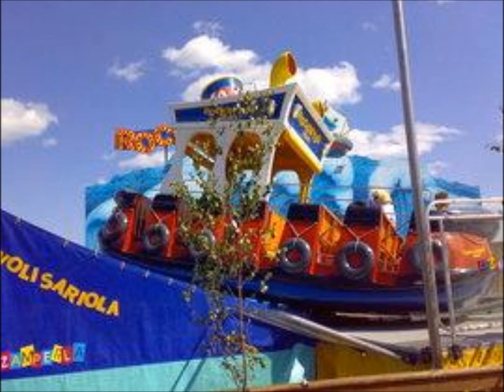Europa Tivoli & Tivoli Matti Sariola.wmv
Tivoli